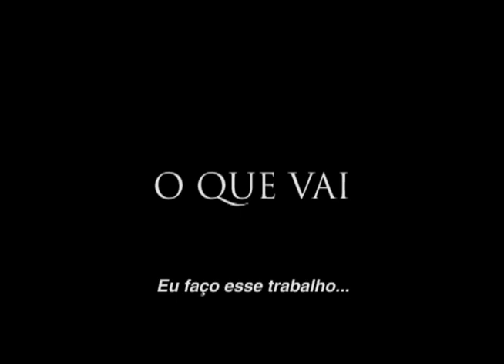Nos Bracos do Crime Leg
Jack Molloy (Ray Liotta) é um criminoso de segunda categoria, viciado em drogas e que leva sua vida no limite. Quando estava a caminho de um perigoso golpe -- uma ação para roubar uma grande quantidade de drogas durante uma negociação de traficantes -- ao lado de seu parceiro, Yale Coolidge (Dominic Purcell), Jack tem um ataque cardíaco e não consegue chegar ao local. Com isso, Coolidge acaba preso.
Três anos se passam e Jack mudou sua vida. Está fora do crime, não usa mais drogas e está apaixonado pela bela Kelly Sanders (Rhona Mitra). Porém, as coisas tendem a piorar, pois Coolidge acaba de sair da prisão e está em busca de vingança contra o ex-parceiro. Ele começa seu plano incriminando Jack em um crime brutal e isso abala radicalmente a vida de Jack, forçando-o a sair de sua aposentadoria para buscar uma forma de evitar que sua nova vida seja destruída.